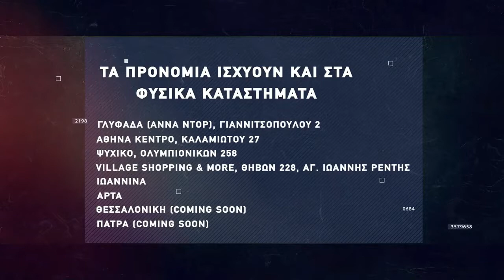Basketaki Summer League - Pressof Vs Gunners (30/6/22)